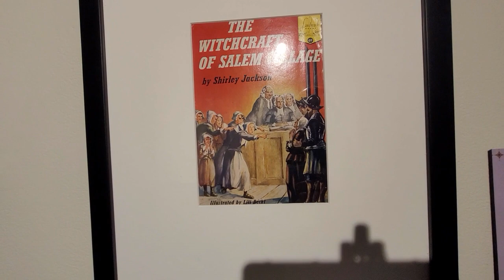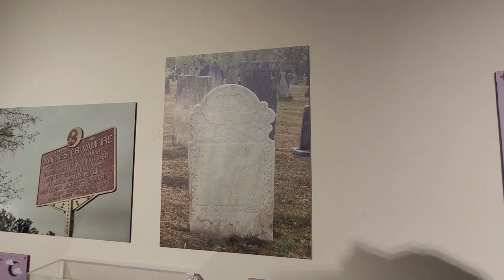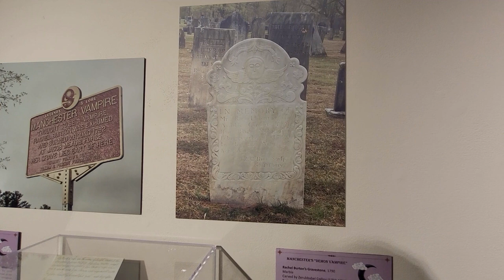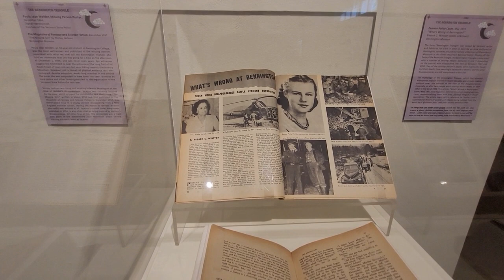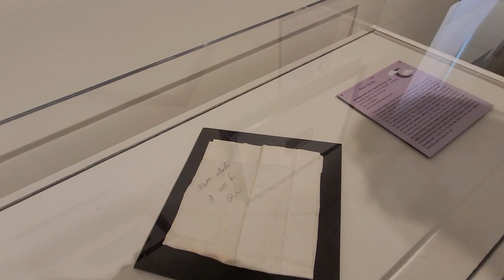Haunted Vermont Exhibit - Bennington Museum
Vermont has a long and storied history of otherworldly intrigue, ranging from accusations of witches in Pownal and vampires in Manchester, to Spiritualists communicating with the dead, haunted covered bridges, and our very own Bennington Triangle. Shirley Jackson, perhaps the greatest writer of the horror/gothic fiction genre in the 20th-century, lived and worked for most of her career in North Bennington. Drawing on this rich framework of historical tales of monsters, ghosts, missing persons and the occult, Haunted Vermont, will tell these stories and more.